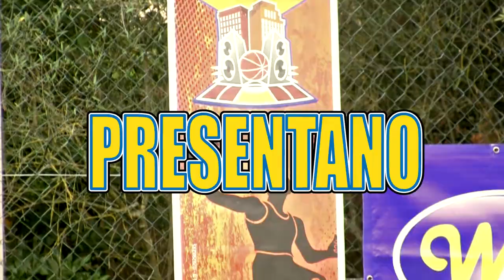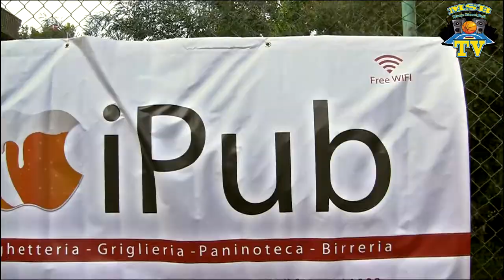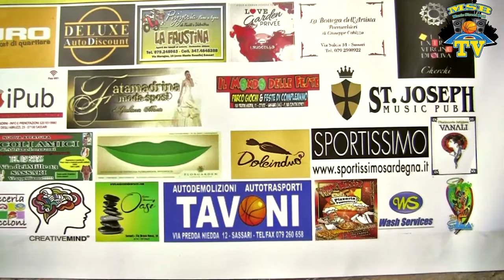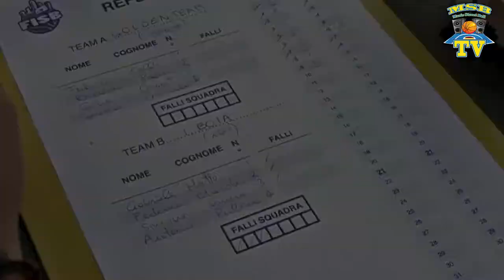MSB Mixtape Vol 3 part 1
Parte 1 del terzo mixtape dell'MSB, in questo video vedremo i primi tre giorni del torneo, buona visione.

Part 1 of the third party mixtape of the MSB, in this video we will see the first three days of the competition, good vision.